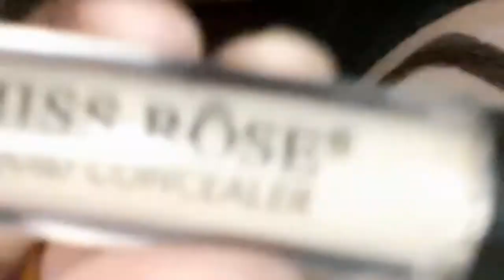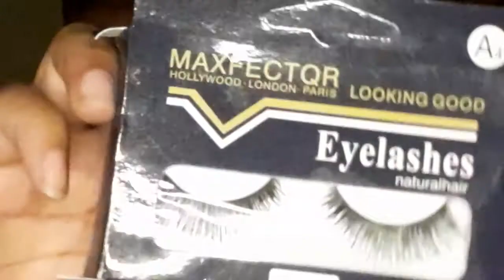Viral Signature Reverse Cat Eyeliner Tutorial || 5 Min Makeup || by Jannat Mohammed Vlogs😍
Helo Everyone Asalam o alaikum😊😊
Thnku So Much for Watching my video🙏🙂
Love You All😍😍
Stay Blessed😇😇
ALLAH HAFIZ❤❤